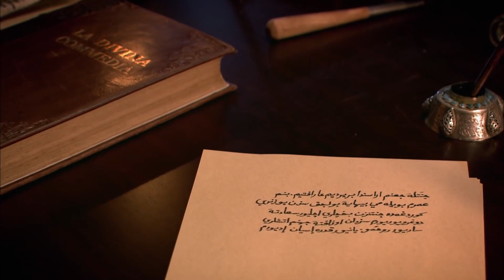Kardeş Sana Kötü Bir Haberim Var Sen Gidicisin...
Hatice Sultan'ımın nişanlısı hastalıktan yataklara düşmüş. ''Bizim damat yataklara düşmüş''

Ben İbrahim, Pargalı Rum balıkçı Manolis ile Venedikli Sofia’dan doğma. Parga’dan 10 yaşında devşirilen, dönme İbrahim. Adım neydi, hangi dilde ne anlama geliyordu, unuttum. Bırakmıyor kalbini adını aldığın dil, üzerinde yürümeyi öğrendiğin toprak. Geçtiğin yerleri unutmadan, aynı yerlerden geçerek evin yolunu bulabilir misin? Yoksa döndüm, değiştim, geldiğim dediğim her yer ve dilde ve de dinde hala dönme misindir? Dönmek kabiliyet değil, zaruret midir?